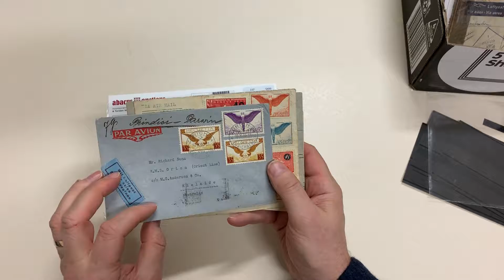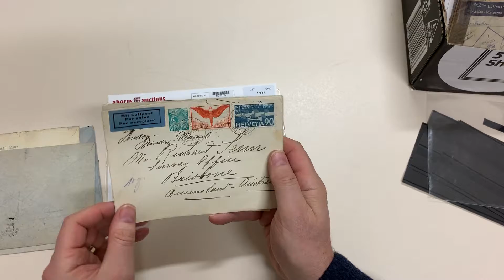Auction 237 Lot 1935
SWITZERLAND: 1935-37 group including 1935 postcard to Ballarat Vic at 90c rate, cover to Melbourne (b/s) endorsed "Londres-Karachi" at 190c rate and another to Adelaide (b/s) endorsed "Brindisi-Darwin" with Airmails 35c x2 & 1f, 1935-36 to Brisbane at 100c single rate and 170c double rate x2, 1937 to Sydney at 230c rate unusually routed via Hungary with Budapest & 'MATYASFOLD/937APR-7/REPULOTER' transits and 'RANDWICK/16AP37' arrival, etc, condition mostly fine. Very attractive. (Qty 8)